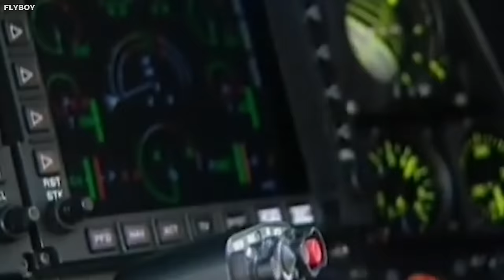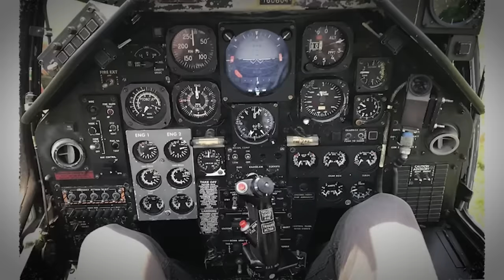15 Best Attack Helicopters In The World